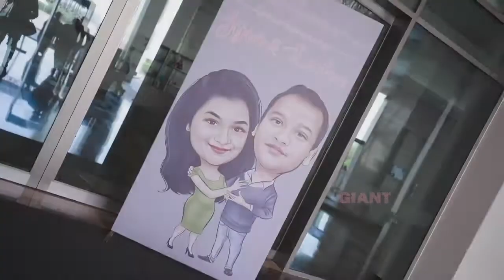Sreelakshmi Sreekumar & Jijin Jahangir Wedding Highlights at Grand Hyatt Kochi Bolgatty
Wedding Highlight of Malayalam Actor Jagathy Sreekumar's daughter Sreelakshmi and Jijin Jahangir at Grand Hyatt Hotel, Kochi